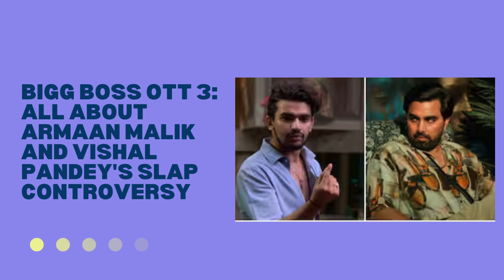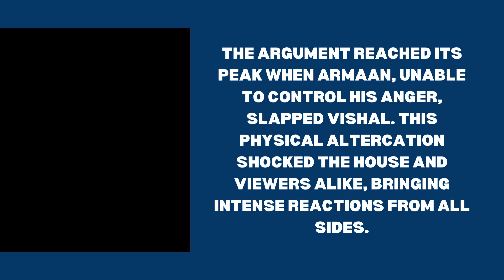Bigg Boss OTT 3: All About Armaan Malik And Vishal Pandey's Slap Controversy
BiggBossOTT3 - This season has been filled with drama, but the recent incident involving ArmaanMalik and VishalPandey has taken it to a new level.